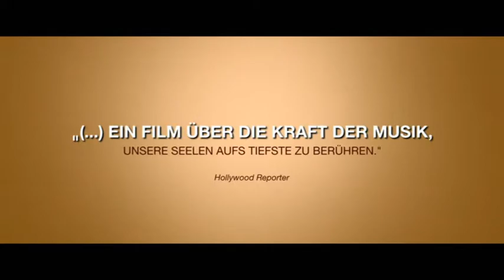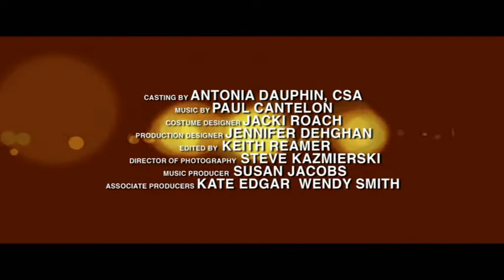The Music never stopped - Trailer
Henry (J. K. SIMMONS) und sein kleiner Sohn Gabriel teilen eine große Leidenschaft für Musik. Bis sich Gabriel (LOU TAYLER PUCCI) Ende der 60er Jahre der Anti-Vietnam-Bewegung anschließt und statt Bing Crosby plötzlich die Beatles, Bob Dylan und Grateful Dead verehrt. Der Ingenieur versteht seinen Sohn nicht mehr. Nach einem heftigen Streit verlässt Gabriel das Haus und bricht mit seinen Eltern. Zwanzig Jahre später erreicht Henry und seine Frau Helen (CARA SEYMOUR) ein Anruf aus dem Krankenhaus: Gabriel leidet unter einem Gehirntumor und muss sofort operiert werden. Der Tumor ist zwar gutartig, aber sein Erinnerungsvermögen ist schwer beschädigt, insbesondere sein Kurzzeitgedächtnis und er selbst ist völlig hilflos. Seine Lebensgeister erwachen nur, wenn er Musik hört.

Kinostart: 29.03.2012